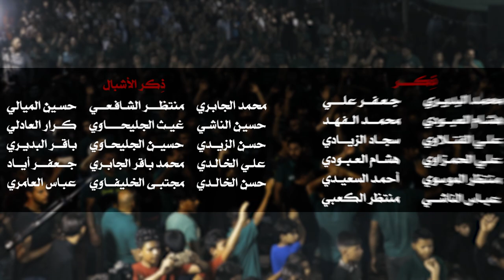|| حجة الله || أداء: عباس الموسوي || كلمات: ماهر الموسوي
|| حجة الله
|| أداء: عباس الموسوي
|| كلمات: ماهر الموسوي

|| المهرجان العاشر | الشور المَهْدَوي.. تَقْوى - وَسَطِيّة - أخلاق | الديوانية - الدغارة

|| كلمات القصيدة::

حجة الله المنيعة... غيبتك آكبر فجيع

يمته تظهر ياإمامي ... توضع الحد للظلَّامِ
البشر ملَّت صبرها ... كلها تتنطر أملها

حجة الله المنيعة ...                                                                                                                 حجة الله المنيعة ...
جربت كل من حكمها ... أظهر وزيل لمحنها                                                                                    ظالم وفاسق يأمها   ...   وصاحب الحق في غيابي

كلها مختلفة بإمامي ... باسمه وبشخصه العلامي                                                                                 لكن اتفقوا مخلص ...  يظهر بأخر زمان

حجة الله المؤيد ...    الله واعد جدك أحمد                                                                                       وبكتابه عهد جدد ...  يورث الأرض لعباده
واحنه نتنطر مجيئه ... كل صباح وكل مسية
نرفع كفوف الدعاء ... يعجل بطلته البهية

يا إبن سيد رسلها    ...    انت التحقق عدلها
وتنصف الناس بحكمها ...لأن دستورك إلهي